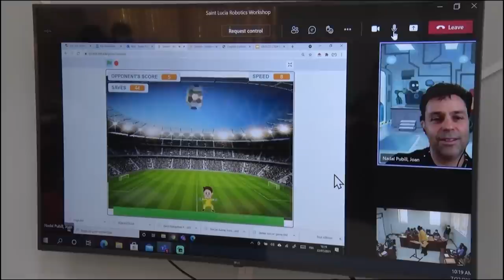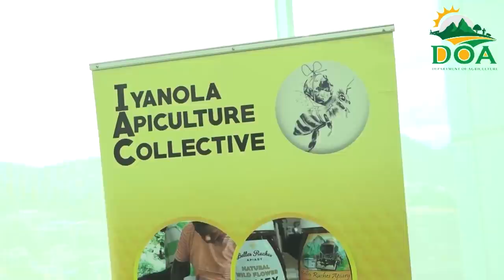NTN Nightly News (Aug. 10, 2021)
In the evening news package:
NEMAC to convene on Wednesday, amid rising COVID-19 cases; Education Minister Hon. Shawn Edward meets with ministerial staff; and the Ministry of Agriculture meets to address low levels of production in the cocoa sector.